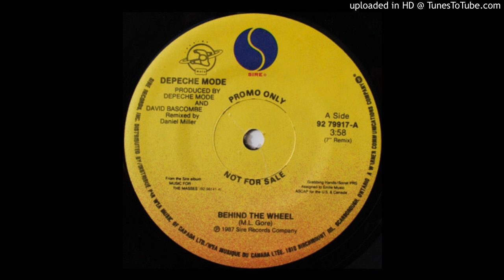Depeche Mode ‎– Behind The Wheel # Route 66 [Mega-Single Mix I]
Mute ‎– ALI-28070-CD, copy of ALFA Japan LP Release ALI-28070